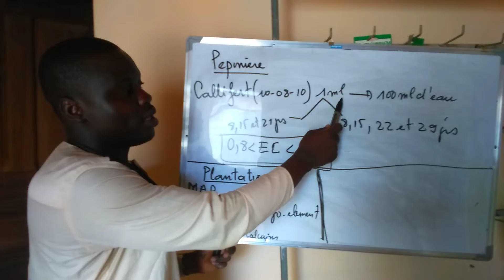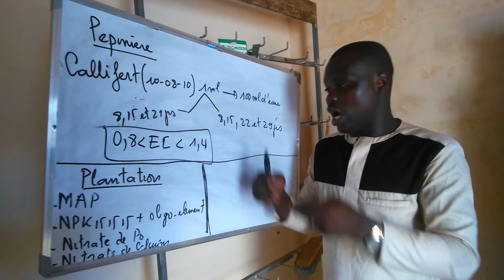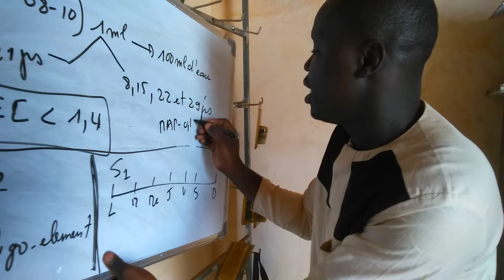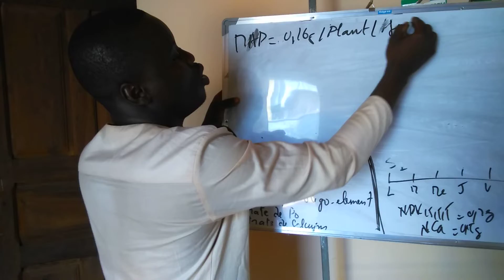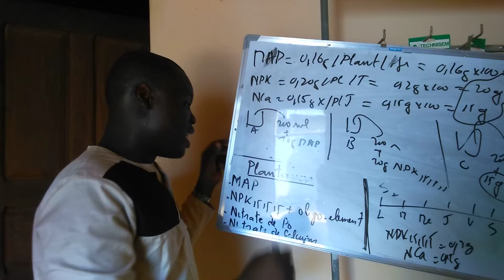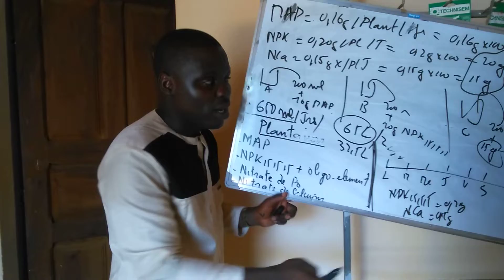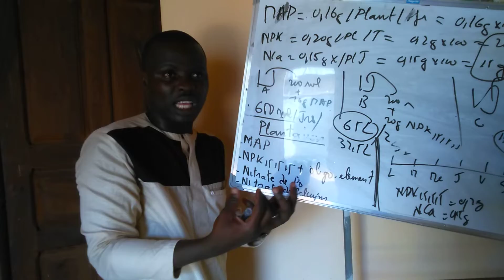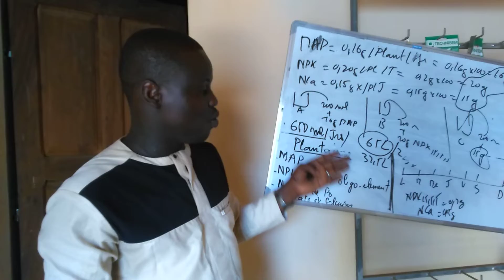La fertilisation des plantes en Hydroponique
Elvis Franck Modeste AHOSSIN